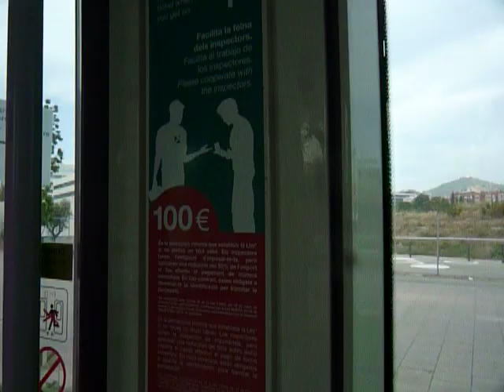Barcelona: inside the Alstom Citadis 302 tram no. 19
Barcelona: interior tramvai Alstom Citadis 302 tram nr. 19 (Rambla de Gaspar Modolell - Carrer de Sant Martí de l'Erm).